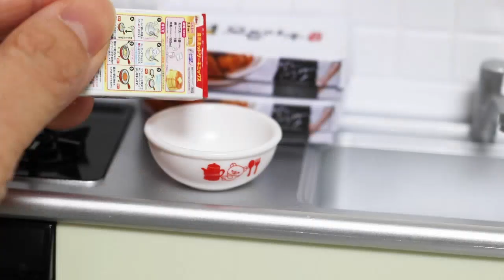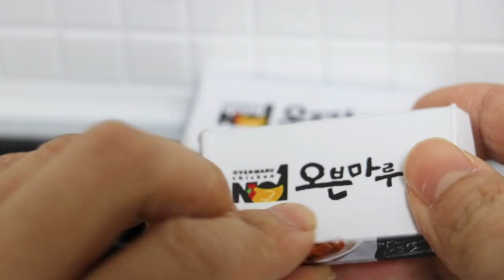Miniature Cooking How To Make Chicken | ASMR Re-Ment Cooking Mini Kitchen Set 미니어처 요리 BoramiTV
How To Make Chicken | Mini Kitchen Set | Miniature Cooking
Re-Ment Cooking Stop Motion Cooking